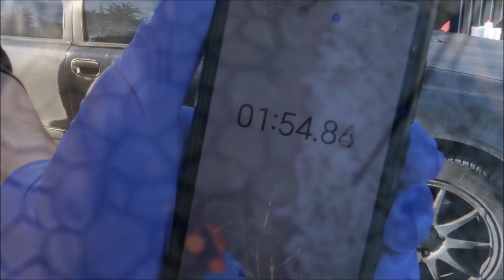🆕 DETAILiNK Traffic Film OFF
Nowość od DETAILiNK... produkt, który prawdopodobnie namiesza na rynku TFRów